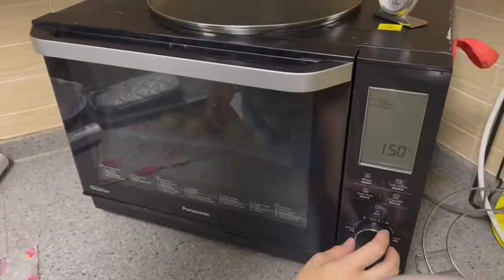Joey’s First Pineapple Tarts Baking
Chinese New Year food stuffs took by Leslin